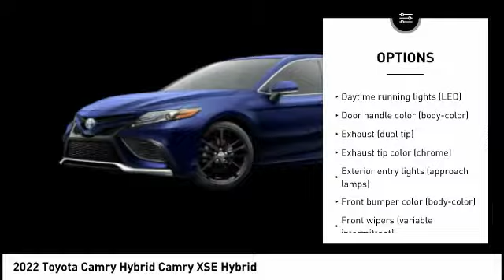2022 Toyota Camry Hybrid Cedar Falls IA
2022 Toyota Camry Hybrid Camry XSE Hybrid

You'll love this 2022 Toyota Camry Hybrid. This is a xse hybrid sedan you'll want to take home. Call and get in touch with Dan Deery Toyota directly, and be the first to open the xse hybrid sedan door today!